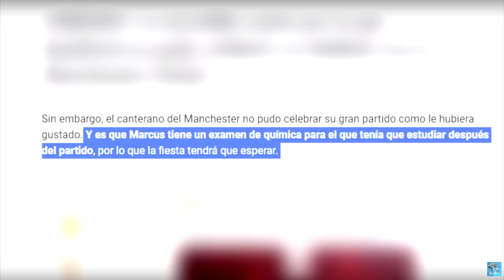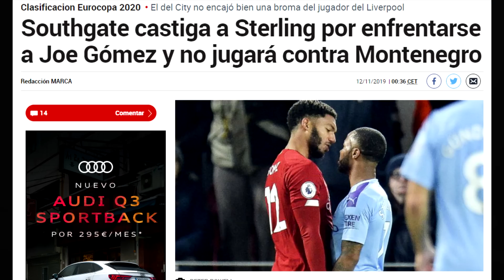PLANTILLAZA 500K HIBRIDA FIFA 20!!/FUT20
-PLANTILLAZA HIBRIDA POR 500K!
-Nunca he visto en ningun video que empiezen a hacer la plantilla desde el delantero,si os ha molado se agradeceria un like y una suscripción!
-Si quereis competir en Fut Champions sin tener una plantilla de 1M,habeis llegado al video indicado!
-La pantilla es un hibrido de 2 ligas:Premier League y Liga Santander.
-Espero que os guste este video,si es asi no olvideis de dejar un like y suscripcion.